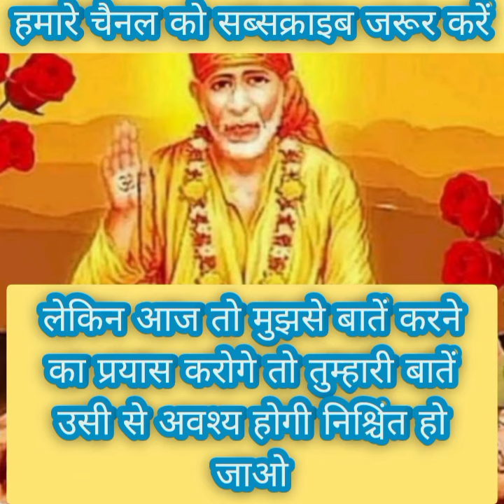मैं तुमसे अब नहीं चाहता है कि अब उसे....(2)